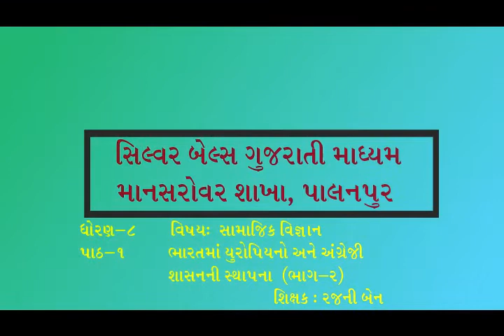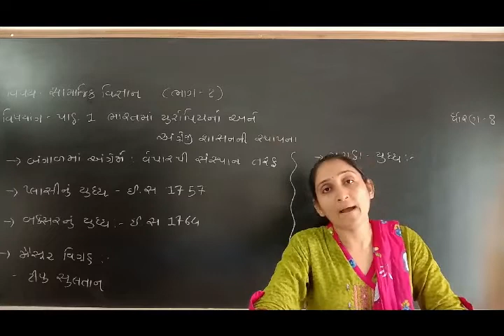ધોરણ-8 વિષય-સામાજિક વિજ્ઞાન [ પાઠ:1 ભારતમાં યુરોપિયનો અને અંગ્રેજી શાસનની સ્થાપના (ભાગ-2) ]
[ પાઠ:1 ભારતમાં યુરોપિયનો અને અંગ્રેજી શાસનની સ્થાપના  (ભાગ-2) ]